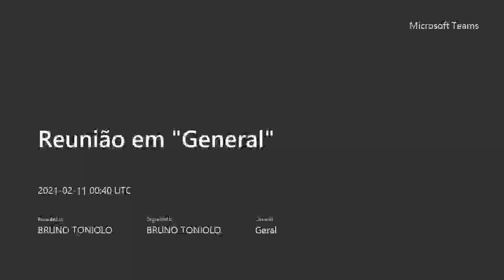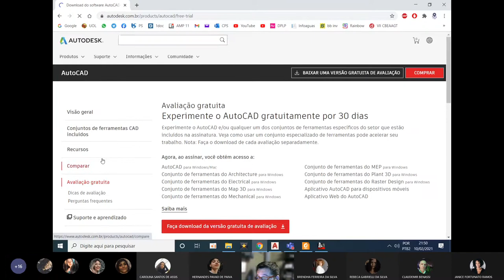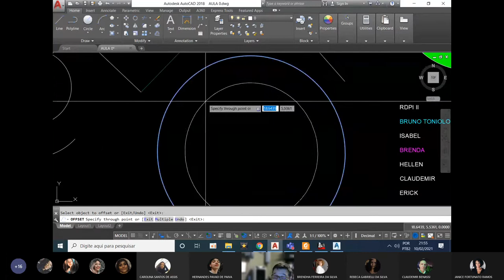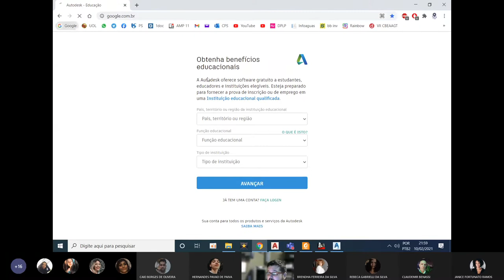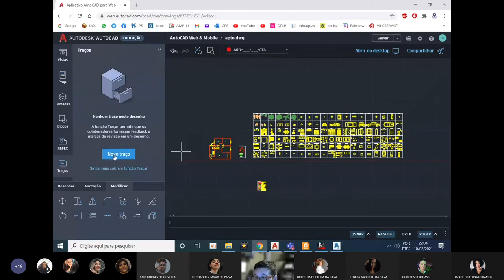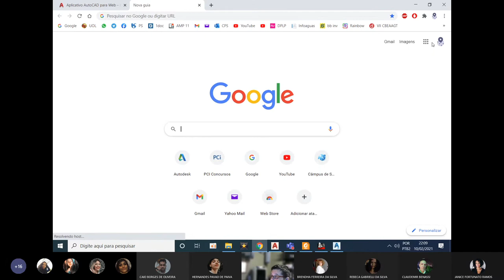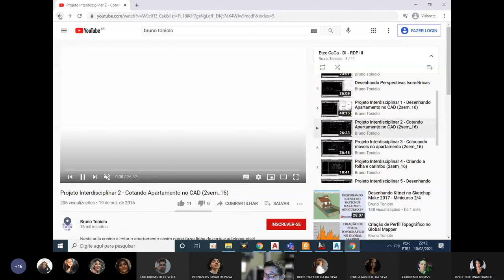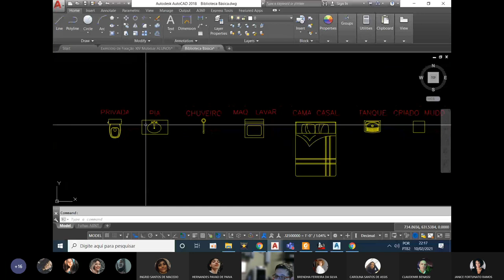Aula 0 - Apresentação - RDPI II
Aula 0 - Apresentação
Representação Digital para Projetos de Interiores II - RDPI II
10/02/2021